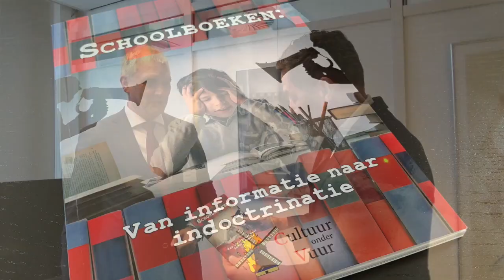Harm Beertema (PVV) over schoolboekenrapport 'linkse indoctrinatie in het onderwijs'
Harm Beertema (PVV) ontving het schoolboekenrapport over linkse indoctrinatie in het onderwijs uit handen van Hugo Bos, campagneleider van Cultuur onder Vuur.

Cultuur onder Vuur zet zich met 0% subsidie voor 100% in voor de christelijke tradities en Nederlandse cultuur.

Sluit u aan bij de Vrienden van de Nederlandse Cultuur en steun Cultuur onder Vuur met een maandelijkse donatie